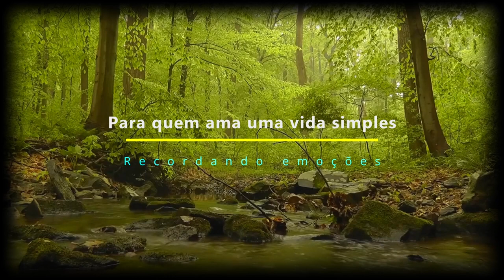Passeio em Furnas #2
Fomos passear e conhecer um belo local em Carmo do Rio Claro - MG